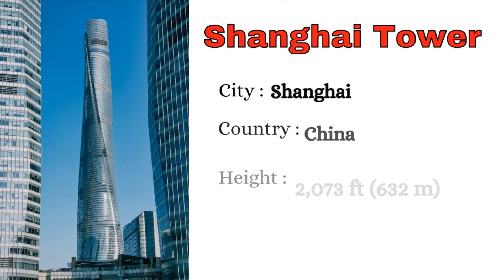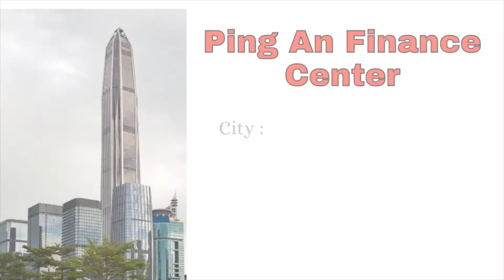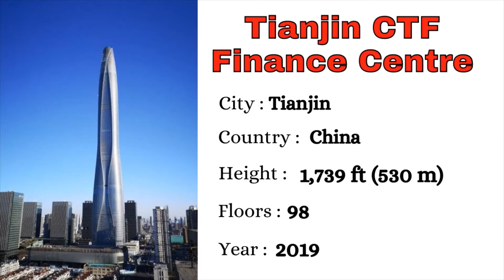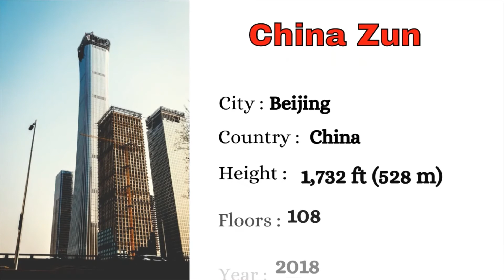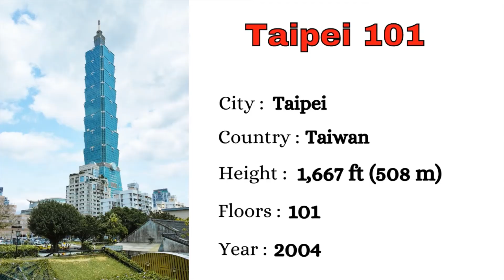Top 10 Tallest Buildings in the World 2021 | Worlds Tallest Towers | Learning for kids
This video lists the top 10 tallest buildings of the word.